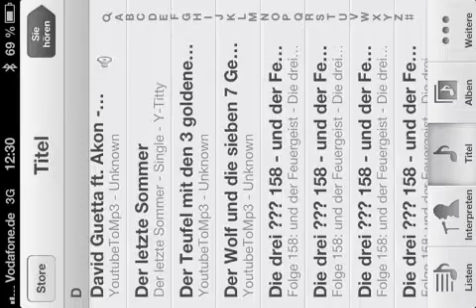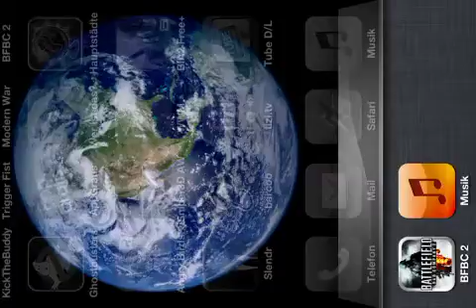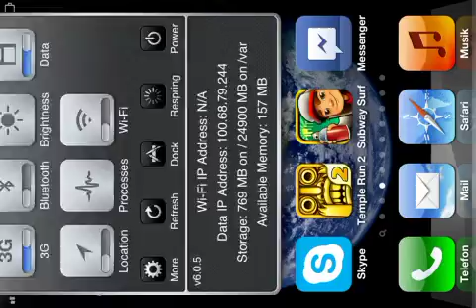Let's play BFBC 2 together